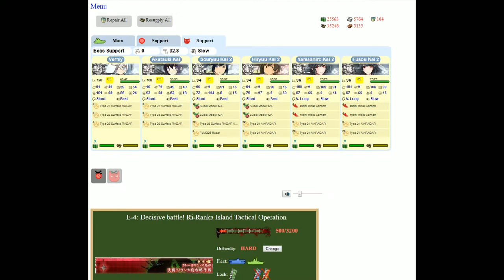Kantai Collection Event Simulator [Spring 2015 E-4 Hard] Final Dance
Relatively easy map, granted I have enough CV that it would be unusual for anyone that wasnt a frontliner for this time.